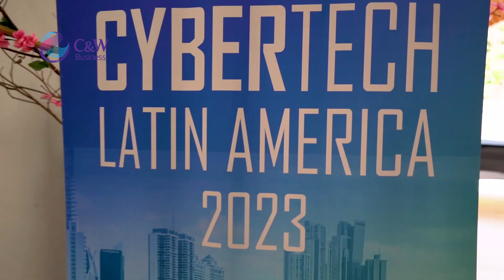Construyendo ecosistemas seguros en Cybertech Latin America 2023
¡Un honor ser parte de Cybertech Latin America 2023! Nuestro Director Senior de Negocios Corporativos, Danilo Fernandes, comparte su experiencia en este evento clave para la región. ¡Únete a la conversación y seamos parte del cambio juntos!